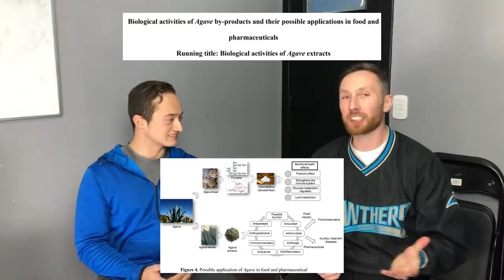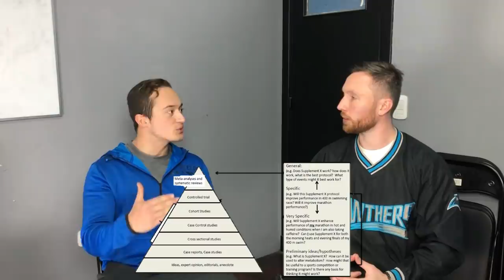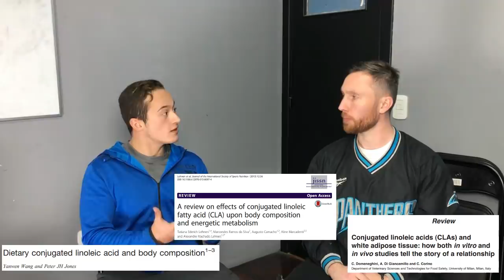GUIA DE SUPLEMENTOS DEPORTIVOS Y ALIMENTICIOS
En este video te vamos a contar todo lo que no te contaron sobre los suplementos deportivos. Dentro de la evidencia científica hay muchos pasos que un suplemento debe seguir para poder llegar a la conclusión de que funciona y es efectivo para determinado objetivo. ¿Pero que sucede cuándo los vendedores y las empresas se saltean pasos, malinterpretan los estudio y acomodan todas las cosas a su favor?

Fuentes:
Lehnen, T. E., da Silva, M. R., Camacho, A., Marcadenti, A., & Lehnen, A. M. (2015). A review on effects of conjugated linoleic fatty acid (CLA) upon body composition and energetic metabolism. Journal of the International Society of Sports Nutrition, 12(1), 36.
Wang, Y., & Jones, P. J. (2004). Dietary conjugated linoleic acid and body composition. The American journal of clinical nutrition, 79(6), 1153S-1158S.
Domeneghini, C., Di, A. G., & Corino, C. (2006). Conjugated linoleic acids (CLAs) and white adipose tissue: how both in vitro and in vivo studies tell the story of a relationship. Histology and histopathology, 21(6), 663-672.
Terpstra, A. H. M. (2001). Differences between humans and mice in efficacy of the body fat lowering effect of conjugated linoleic acid: role of metabolic rate. The Journal of nutrition, 131(7), 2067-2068.
López‐Romero, J. C., Ayala‐Zavala, J. F., González‐Aguilar, G. A., Peña‐Ramos, E. A., & González‐Ríos, H. (2018). Biological activities of Agave by‐products and their possible applications in food and pharmaceuticals. Journal of the Science of Food and Agriculture, 98(7), 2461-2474.
Maughan, R. J., Burke, L. M., Dvorak, J., Larson-Meyer, D. E., Peeling, P., Phillips, S. M., ... & Meeusen, R. (2018). IOC consensus statement: dietary supplements and the high-performance athlete. International journal of sport nutrition and exercise metabolism, 28(2), 104-125.

Pablo Pizzurno | High Fitness Trainer Pablo Pizzurno